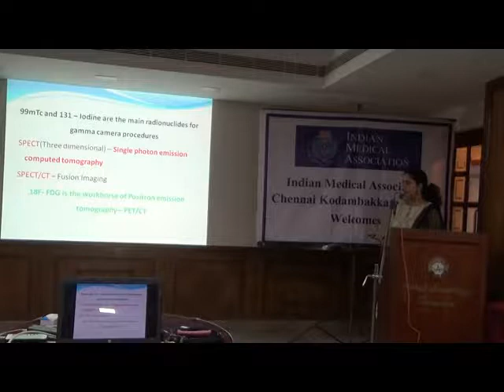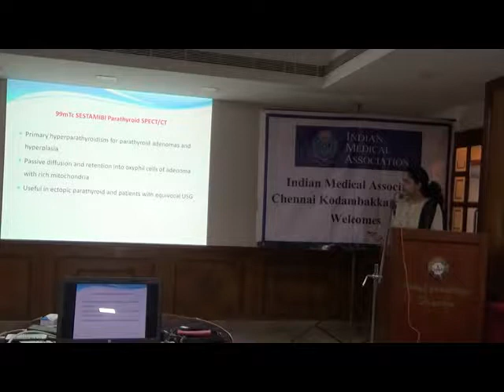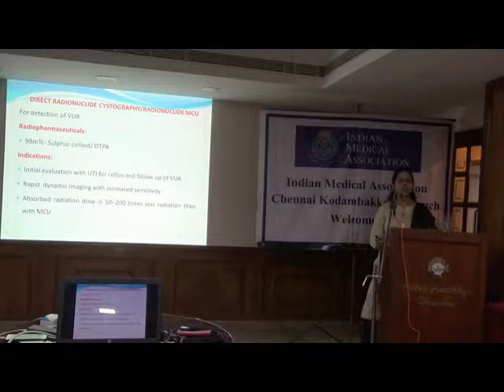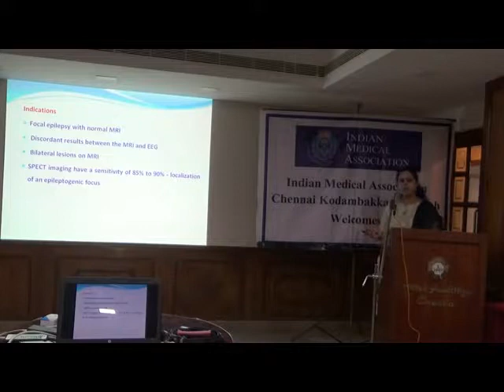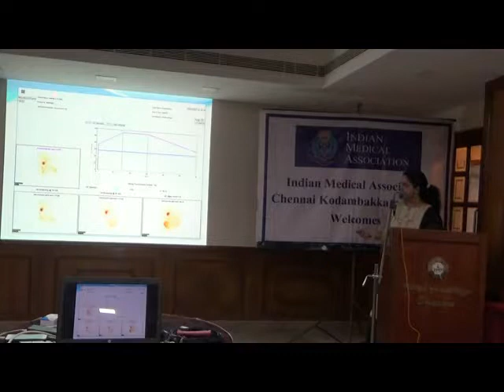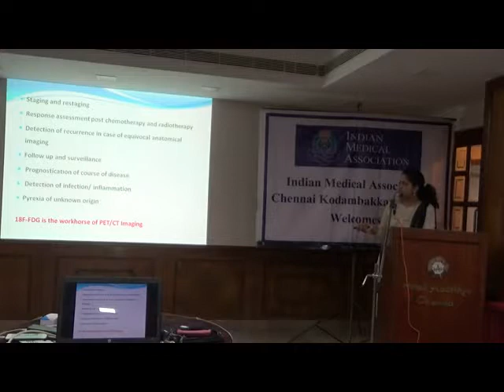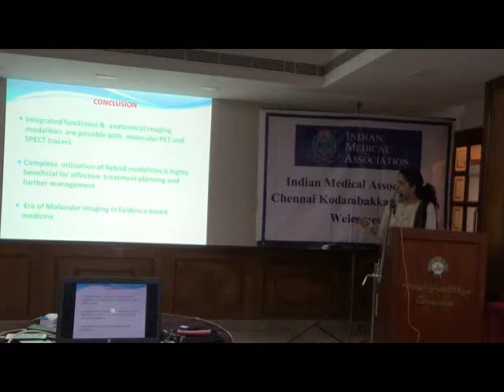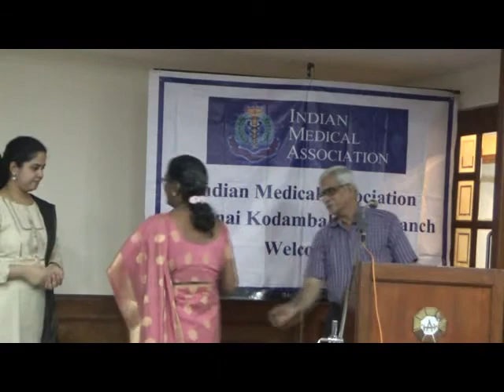Advances in Nuclear Imaging - Dr.Ramya Soundrarajan